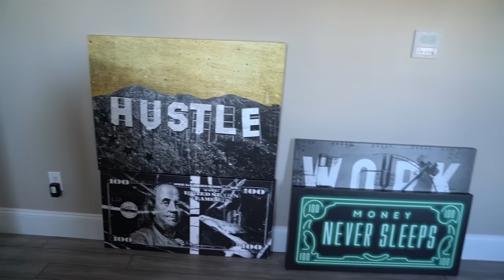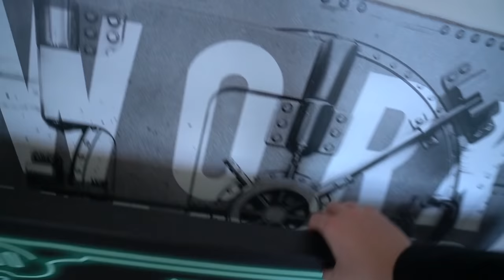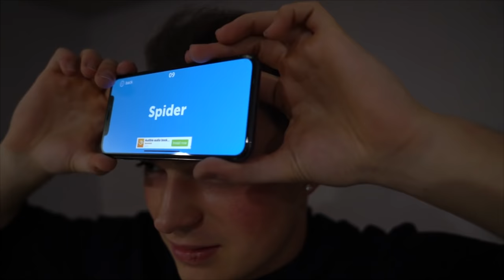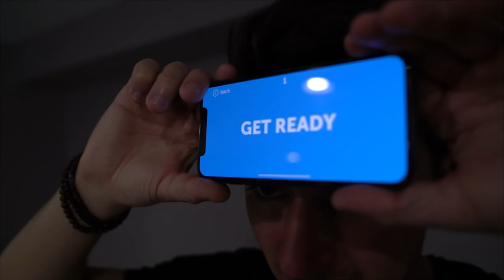I GOT WAY TOO DRUNK..